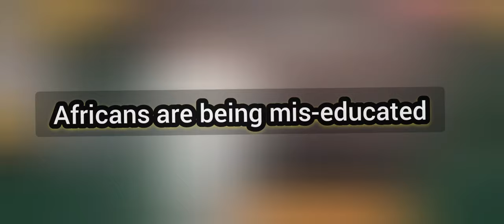PROF PLO LUMUMBA GREATEST SPEECH: CHALLENGES AHEAD OF MIS-EDUCATED AFRICANS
PROF PLO LUMUMBA GREATEST SPEECH:  THE CHALLENGES AHEAD OF  A RISING CONTINENT, THE HUNTING GROUND.